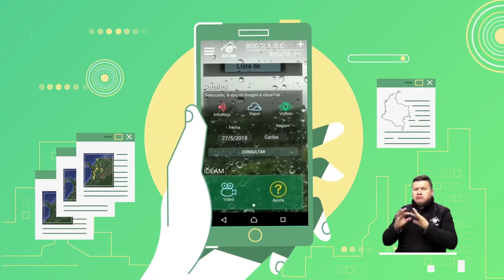Pronóstico del tiempo - Tarde del martes 18 de septiembre de 2018